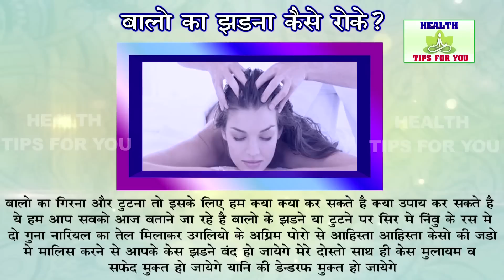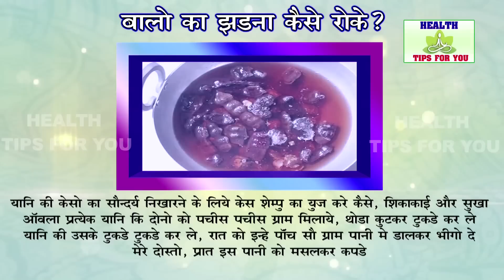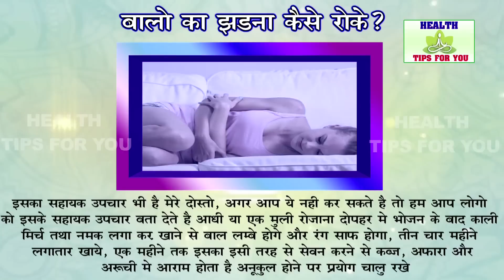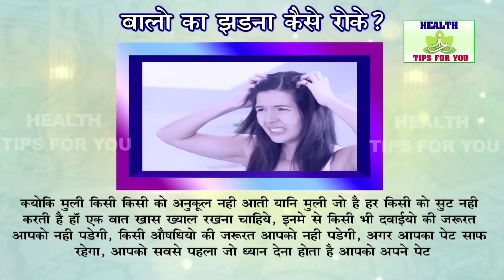Homemade Hair Oil to Prevent Hair Fall & Dandruff~Get Long Hair, Thick hair, Healthy Hair Naturally